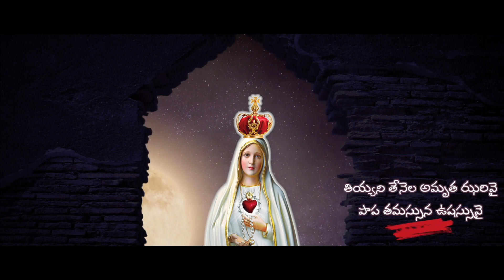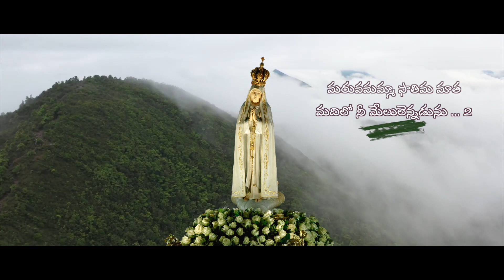ఫాతిమామాత ప్రభాతరాగం --- మరువమమ్మా ఫాతిమా మాత.... మదిలో నీ మేలులెన్నడును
My Priestly Silver Jubilee Presentation